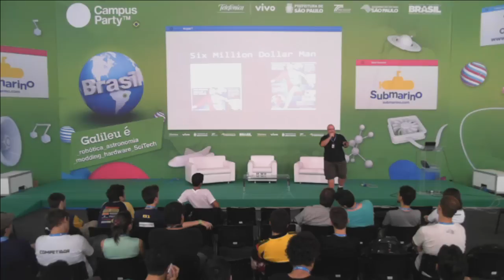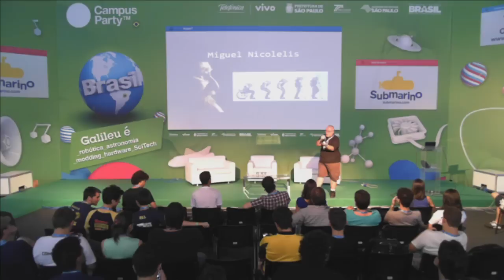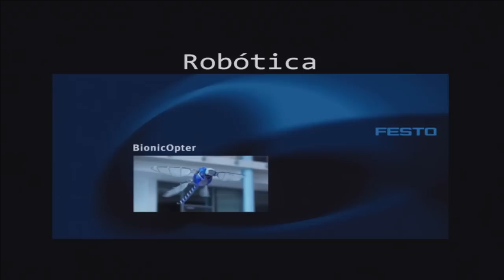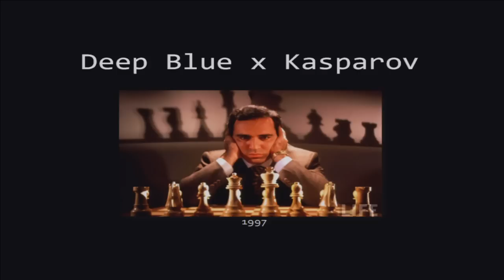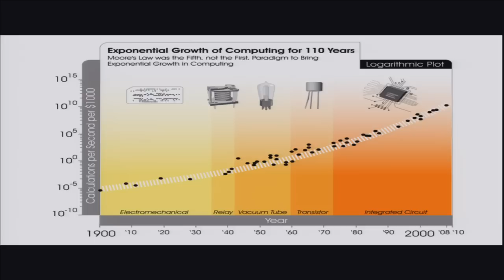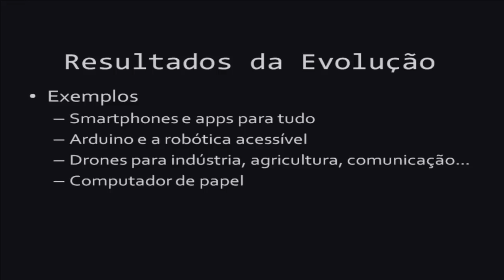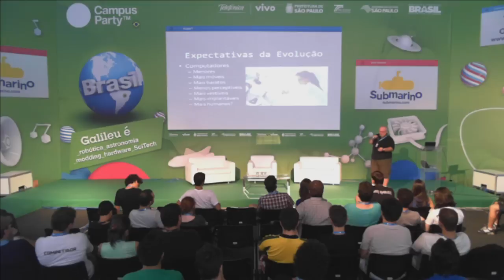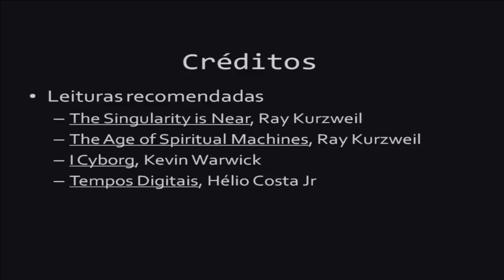CPBR7 - Singularidade: os ciborgues escaparam da ficção